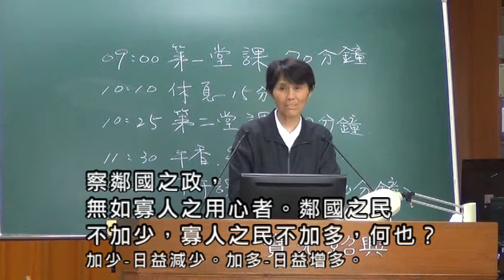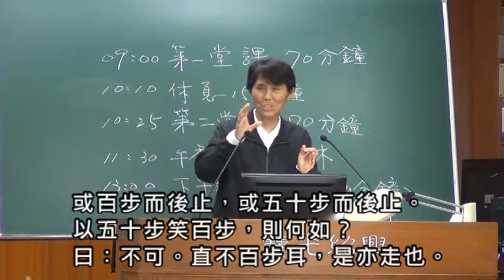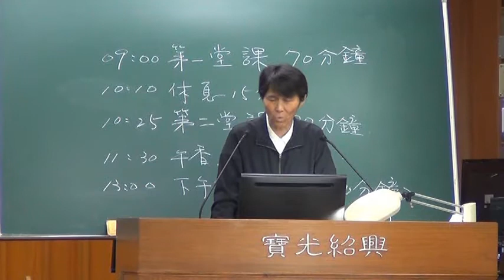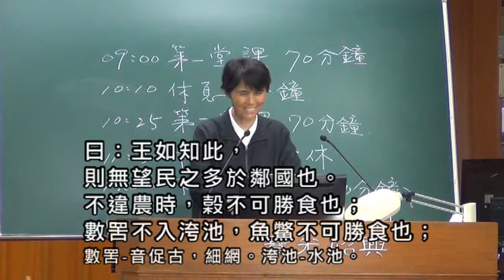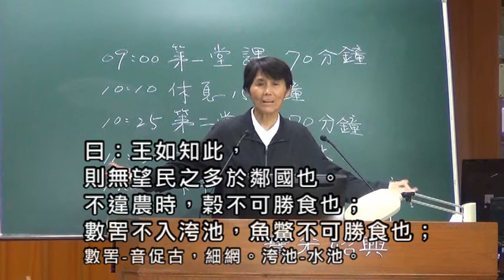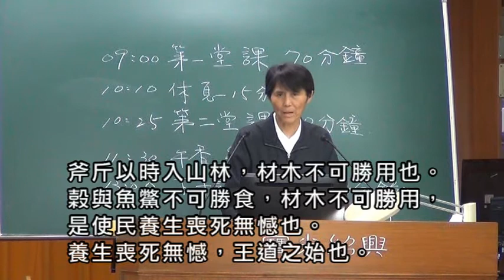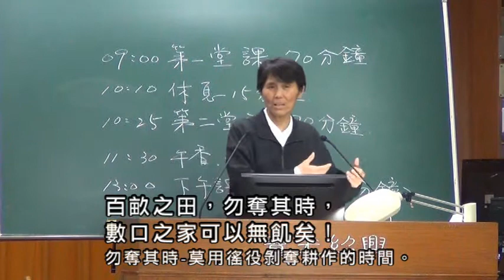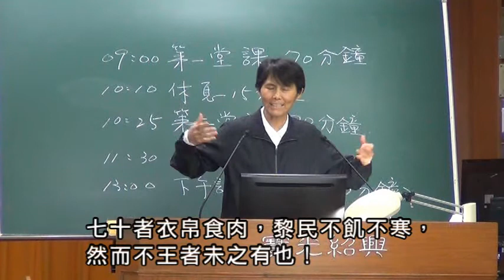02茂源佛堂《孟子》107/03/11